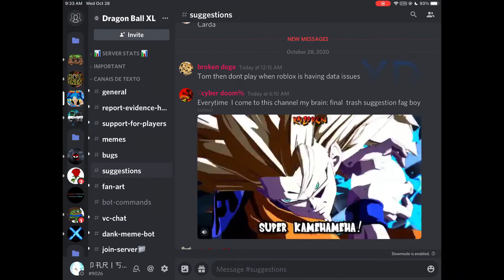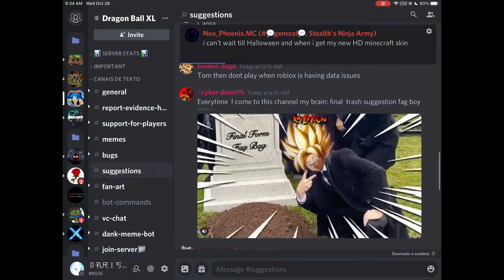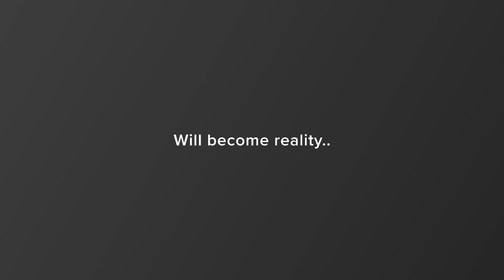Dragon Ball XL News-He has listened.. (Music for omniverse?!)